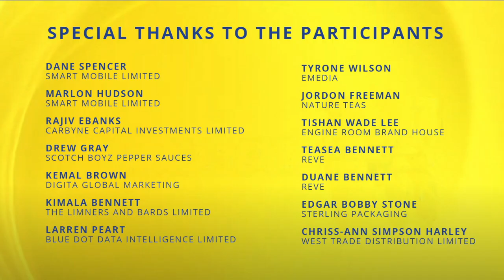Purpose, Creativity & Passion (NCB Foundation Next Generation Talk)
In part three of the NCB Foundation Next Generation Talk Series, Chairman Michael Lee-Chin discusses how the most successful people all have a cause that drives them. If you want to be successful, you must also develop a purpose driven attitude which allows you to:
1. Build a reputation
2. Differentiate yourself
3. Be passionate when you hit life’s “air pockets”

Once you identify your purpose, follow Michael’s three step formula for success in life:
1. Identify a role model
2. Get the recipe
3. Don’t change the recipe